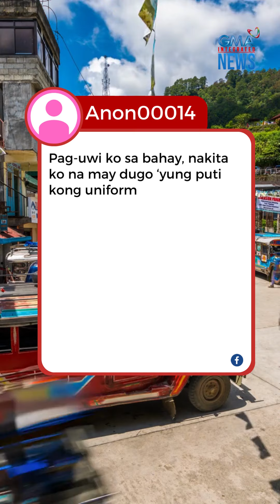Commuter, nilabanan ang manghihipo sa jeep! | May Kuwento Ako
Pssst, MayKuwentoAko. Naranasan mo na bang makakita ng manghihipo habang nagko-commute? Ang babaeng ito, lumaban sa lalaking nangmomolestya sa kanya! Panoorin ang video.

May kakaibang karanasan ka habang nagko-commute? I-kuwento ito sa comment section at maaari itong ma-feature.